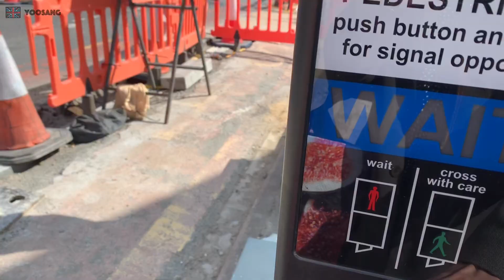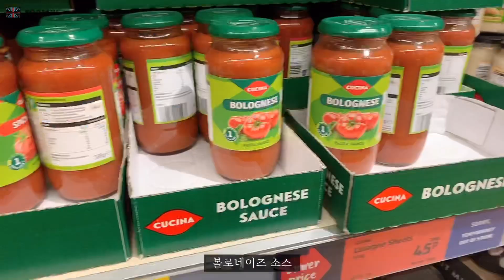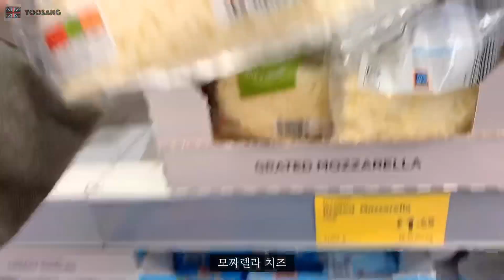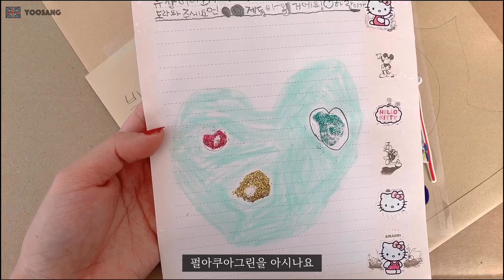[영국일상] 같이 장 보러 가요! | 봄이 찾아온 본머스의 코로나 근황? | Quarantine Vlog in Bournemouth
***평소에 외출은 왠만하면 삼가고 있으니 걱정 안 하셔도 된답니다 헤헷 오랜만에 햇빛쬐니 좋더라구요...ㅎㅎㅎ

안녕하세요 여러분! :) 일상 vlog로 찾아온 유상입니다ㅎㅎㅎ
봄이 찾아온 따뜻한 날에 오랜만에 장 보러 가는 제 일상을 담아보았어요!!
날씨도 좋고 해서 최대한 좀 풍경을 즐기실 수 있도록(?) 편집을 해보았답니다 ㅋㅋㅋ
그나저나 원피스랑 자켓ㅋㅋㅋㅋㅋ 봄오면 입으려고 사뒀던 건데 입을 일이 없어서 동네에 장 보러 갈 때 입게 되었군요ㅠㅠㅠ..ㅋㅋㅋㅋㅋㅋ

어려운 때일수록 긍정 뿜뿜 마인드를 갖는 건 중요한 것 같아요
저도 잘하진 않지만 항상 노력하고 있답니당ㅎㅎ 함께해요 여러분!!